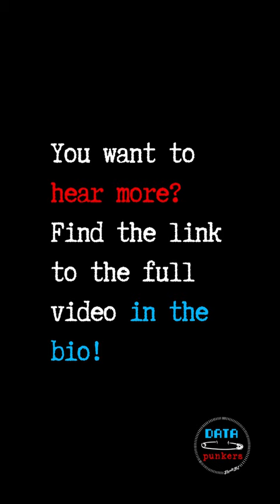Bill Inmon was live in Prague! Listen to his lecture from the Data Punkers meetup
Bill Inmon, known as the Father of Data Warehouse, graced our Prague stage. In a short yet impactful presentation, he illuminated the primary purpose behind data warehouses and offered insights into their original forms.

Do not forget to check out his answers in the panel discussion where he shares his views on current topics like Microsoft Fabric or how he met Kimball.